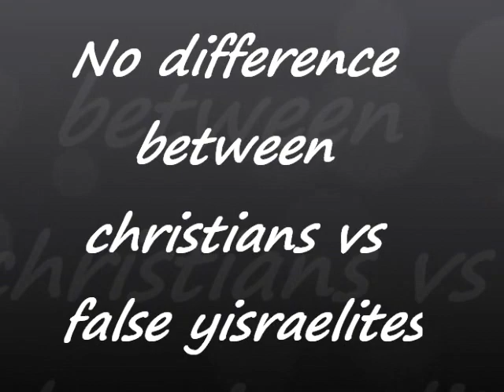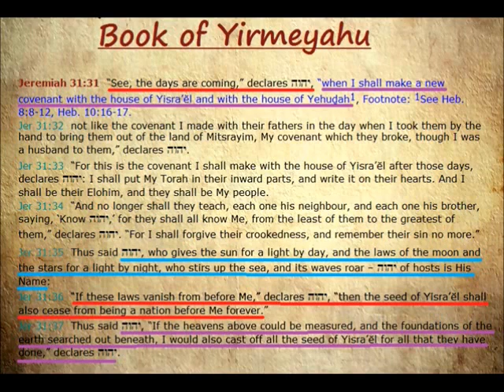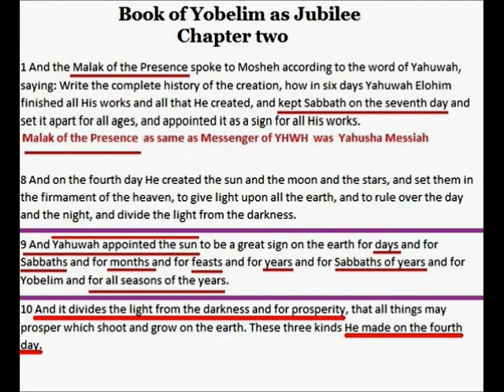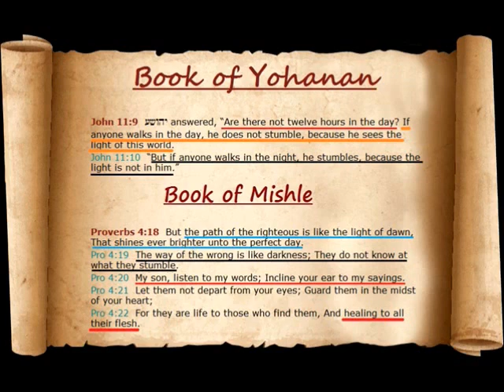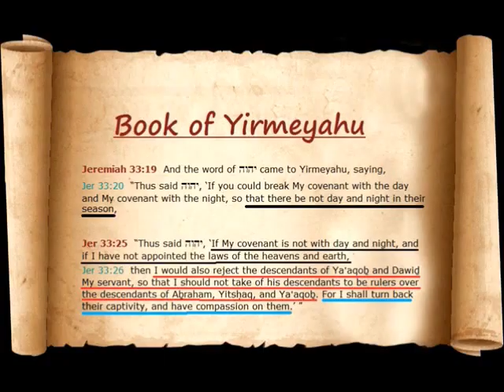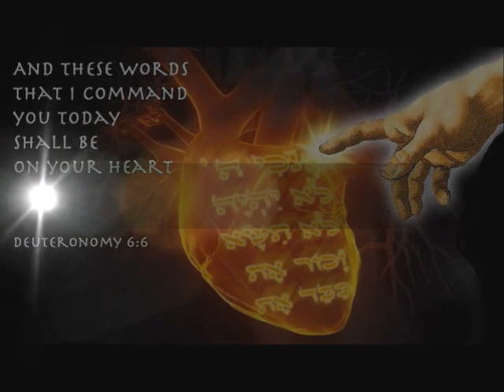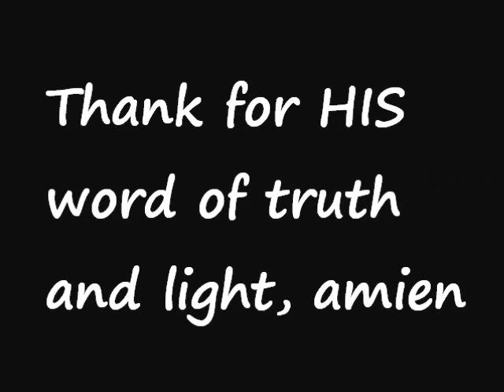No difference between christians vs false yisraelites, part 2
Yehudah / Jude 1:1  Yehuḏah, a servant of יהושע Messiah, and brother of Yaʽaqoḇ, to those who are called, set-apart by Elohim the Father, and preserved in יהושע Messiah:
Jude 1:2  Compassion, and peace, and love be increased to you.
                                 Judgment on False Teachers
Jude 1:3  Beloved ones, making all haste to write to you concerning our common deliverance, I felt the necessity to write to you urging you to earnestly contend for the belief which was once for all delivered to the set-apart ones.
Jude 1:4  For certain men have slipped in, whose judgment was written about long ago, wicked ones perverting the favour of our Elohim for indecency, and denying the only Master יהוה and our Master יהושע Messiah.
Jude 1:5  But I intend to remind you, though you once knew this, that יהוה, having saved a people out of the land of Mitsrayim, afterward destroyed those who did not believe.
Jude 1:6  And the messengers who did not keep their own principality, but left their own dwelling, He has kept in everlasting shackles under darkness for the judgment of the great day.